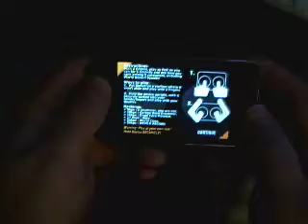5 Seconds to Glory Demo 3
This is another version of demo 1 - playing with your thumbs holding the device.  The first one kinda sucked, but I have links to it, so I had to leave it.  This is a much better view of how to do it.